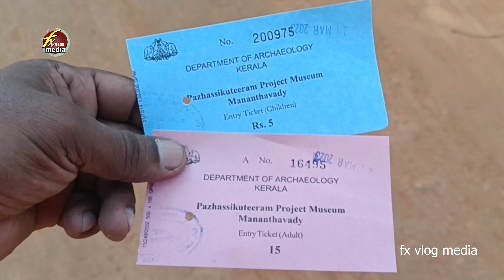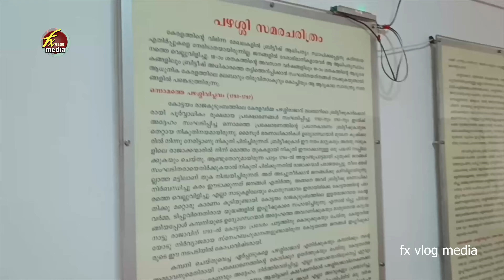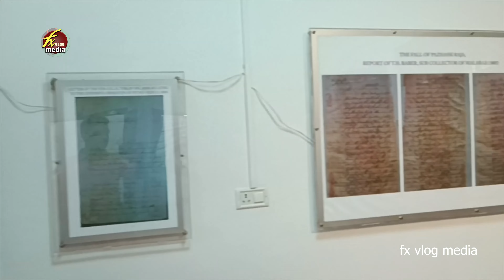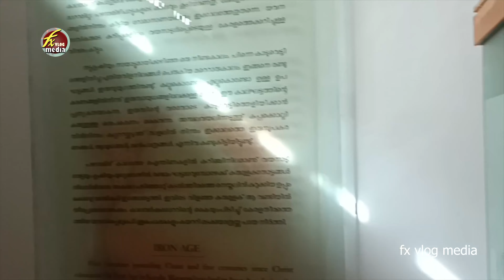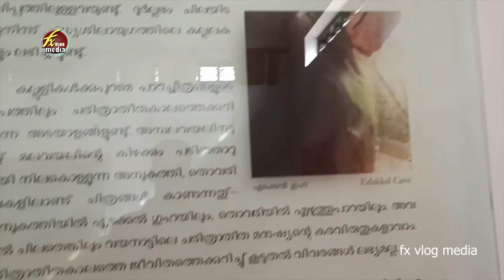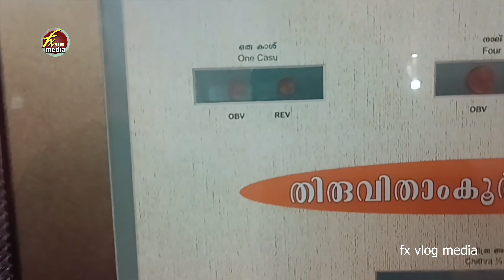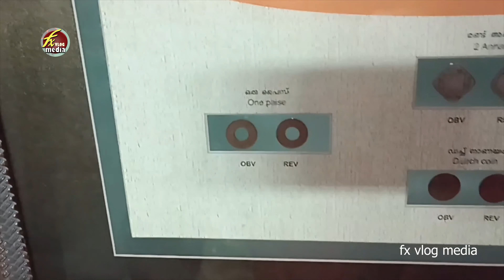ചരിത്ര പ്രധാനമായ ഇതുപോലുള്ള സ്ഥലങ്ങൾ| Pazhassi Raja tomb in mananthavady | History of Pazhassi raja